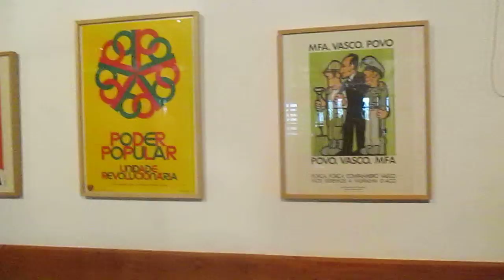expo cartaz cv 04